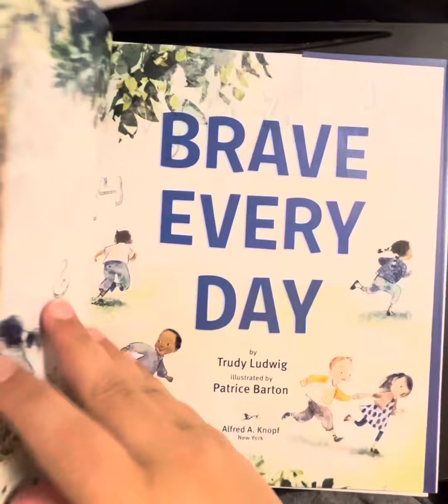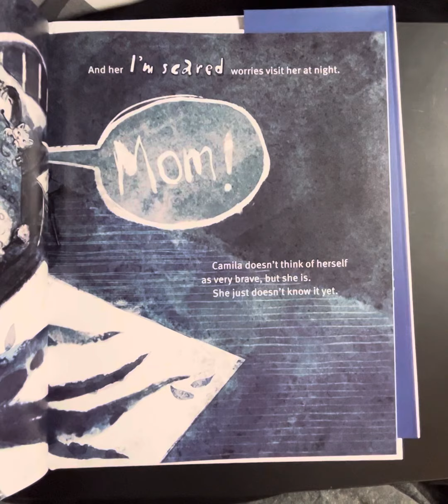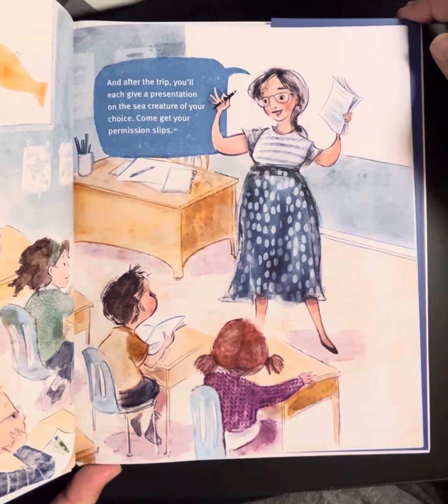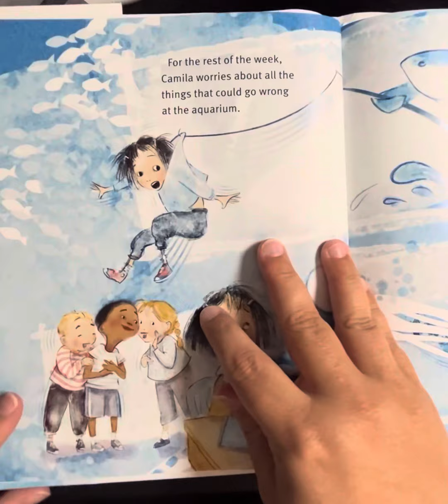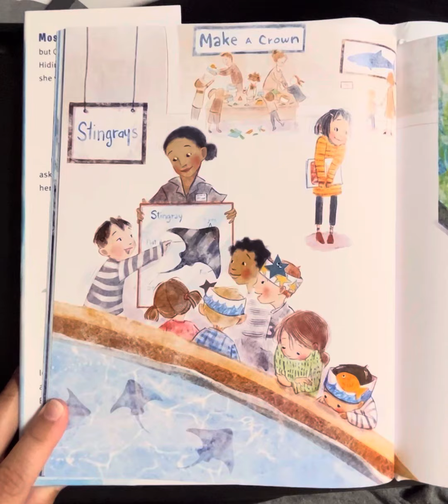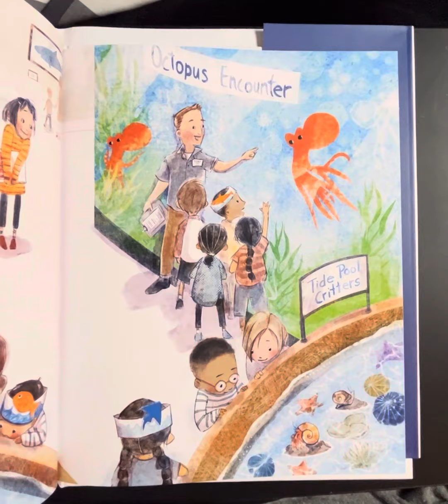Brave Every Day